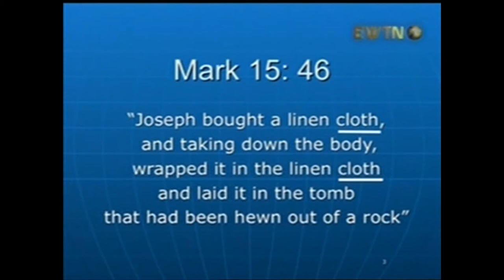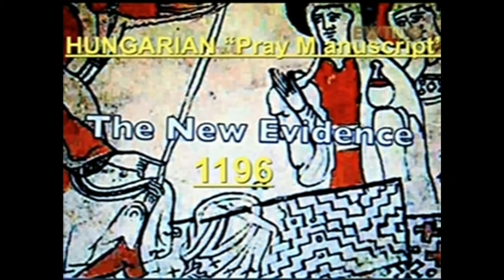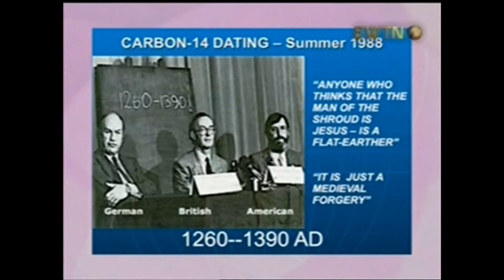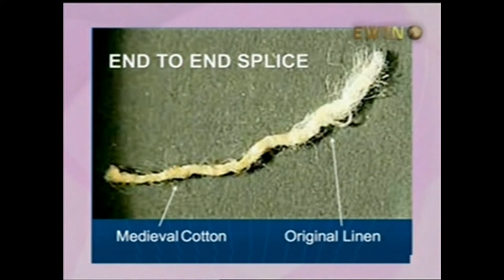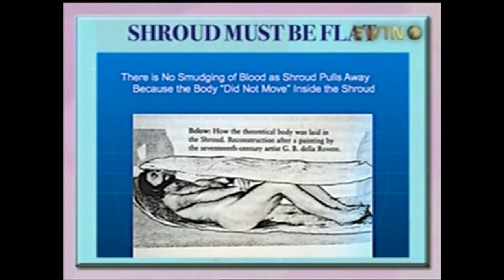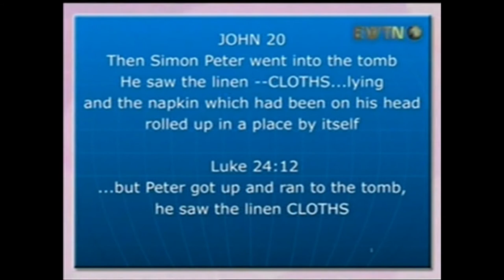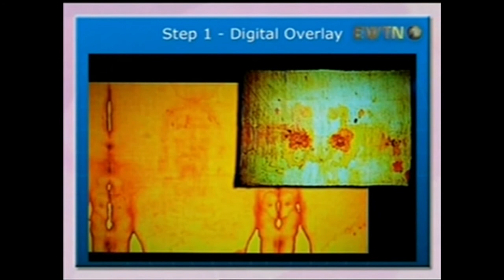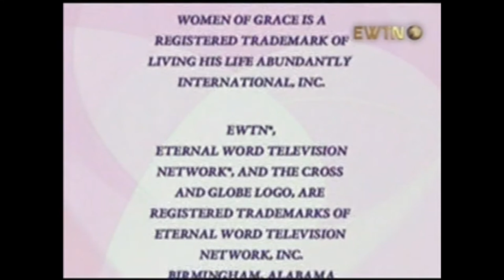The Turin Shroud Dr. J Wayne Phillips (Hosted by Johnnette Benkovic Williams) April 2013